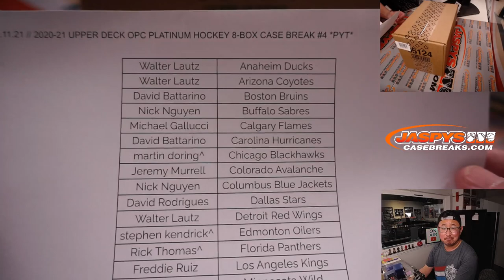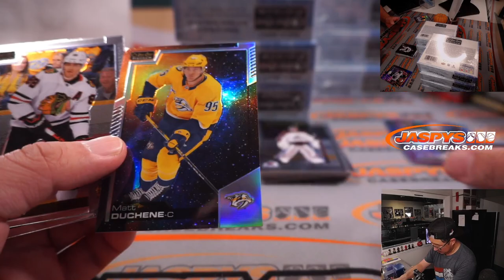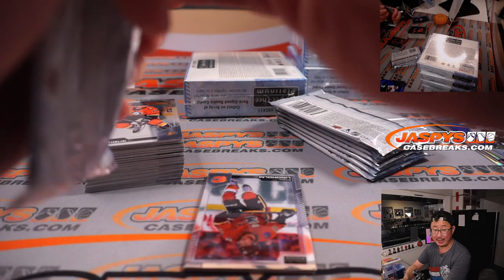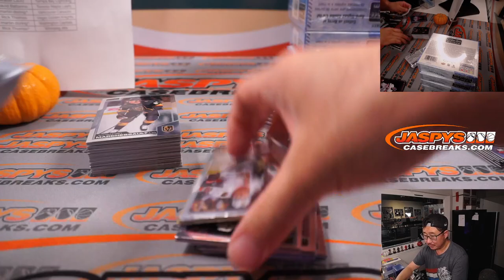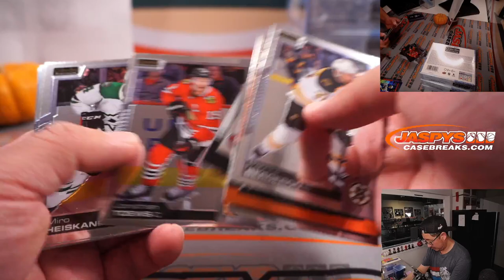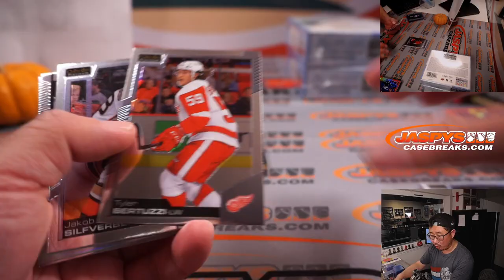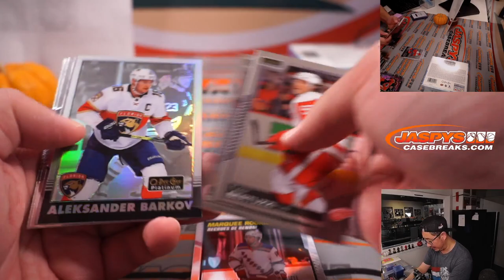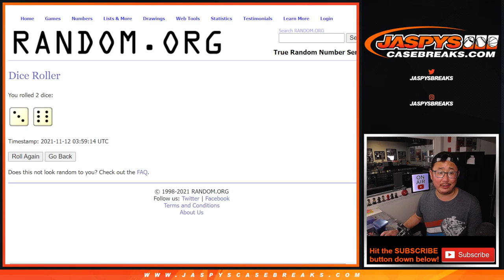Th, 11.11.21 // 2020-21 UPPER DECK OPC PLATINUM HOCKEY 8-BOX CASE BREAK #4 *PYT*